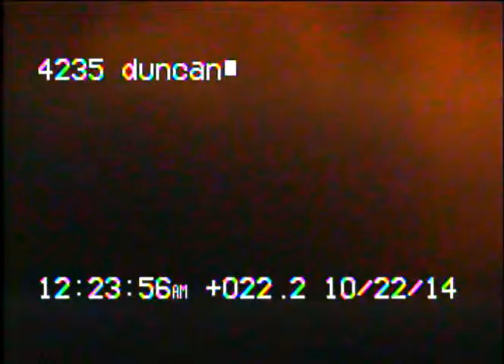4235 duncan 2 From4235 Duncan towards parking lot clean out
Dippel Plumbing & Heating Co., Sewer & Drain Division, 5220 Hampton Avenue, Saint Louis, Missouri 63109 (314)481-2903